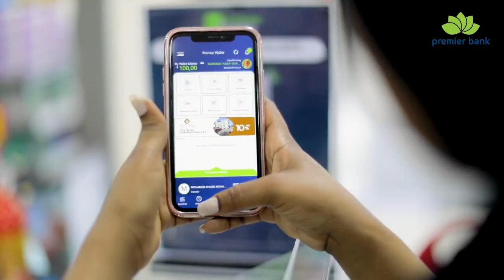"Hadad baasuukayal iyo Suu kuwareejisan Xarunta Barlamanka sidee Rabtaan in Loo shaqeeyo."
"Hadad baasuukayal iyo Suu kuwareejisan Xarunta Barlamanka oo ad tiraahdan Lama shaqayn Karo sidee Rabtaan in Loo shaqeeyo ."gudoomiye Abdirashiid yusuf jibriil.